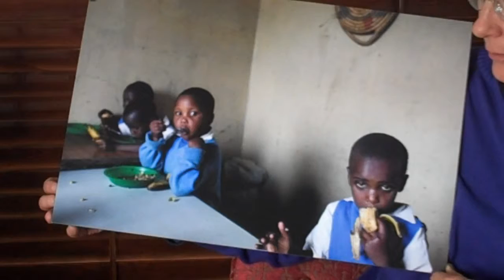Karen Ande: Social Good Through the Photo-documentary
Continuing the series of videos with successful photographers, Jay A. Martin, Inc. Fine Images presents Karen Ande. In the video, Karen describes her ongoing photo-documentation of African children either infected with HIV or orphaned by the AIDS crisis.

Karen has been very successful publicizing the plight of the children during the African AIDS crisis. She recently published a book on the plight of the children: "Face to Face: Children of the AIDS Crisis in Africa" (Hope Publishing House, 2009); She has been chosen as the solo exhibitor of the Global Visions Art Show of the World Affairs Council. She will be showing her images from Karen Ande and Ruthann Richter, from 5 July through 27 August 2010.

Karen explains how she started her work, who inspired her, and why we should care about her efforts to publicize the growing crisis.

Jay A. Martin, Inc. Fine Images is proud to introduce you to Karen Ande, photographer and humanitarian.

Karen Ande is not represented by Jay A. Martin, Inc. Fine Images.